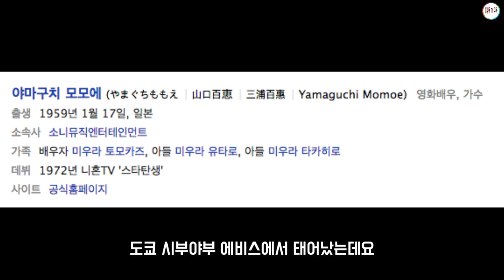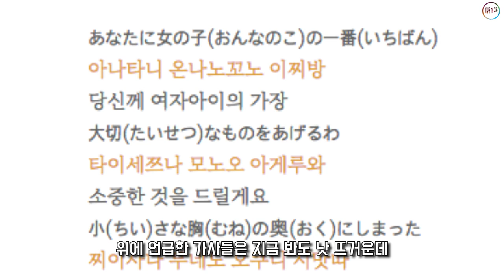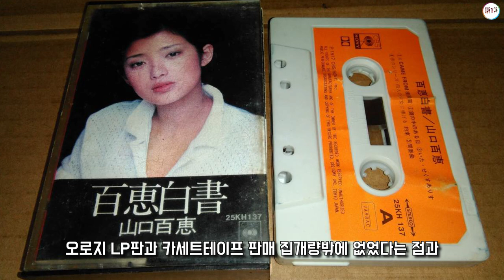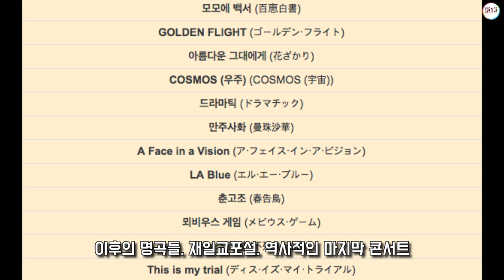70년대 슈퍼스타 가희 1세대 아이돌! 야마구치 모모에 1부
일본의 전설적인 가수이자 배우 야마구치 모모에의 리뷰